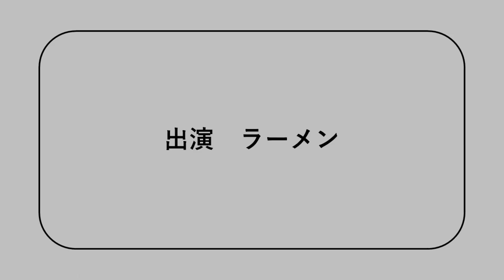RAMEN202208おれラーメン夏「麺場くうが・夏期限定 」（山形県山形市）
■今回の紹介は、「くうが」さんで「夏期限定」です。
■NHK、おれねこ風に紹介しています。